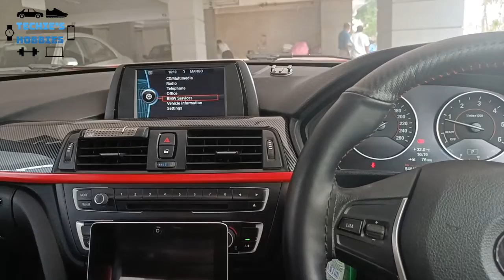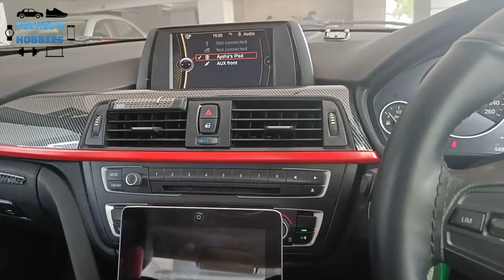BMW 320D (F30) iDRIVE Knob Cover Modification! Amazon India | ബിഎംഡബ്ലിയു Malayalam Mod Review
In this video, I am showing a small modification for my BMW 320d (f30) 2014 model iDrive knob /multimedia knob. This is an M performance style knob cover that I found in Amazon India app.

ഈ വീഡിയോയിൽ, ഞാൻ എന്റെ BMW 320d (f30) 2014 മോഡൽ iDrive knob-ന് ഒരു ചെറിയ പരിഷ്‌ക്കരണം കാണിക്കുന്നു. ആമസോൺ ഇന്ത്യ ആപ്പിൽ ഞാൻ കണ്ടെത്തിയ എം പെർഫോമൻസ് സ്റ്റൈൽ നോബാണിത്.